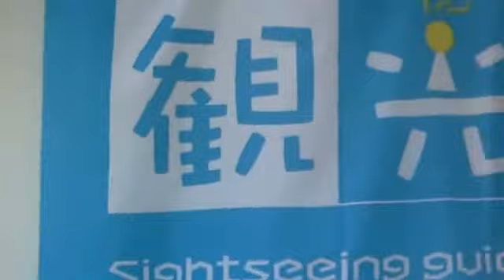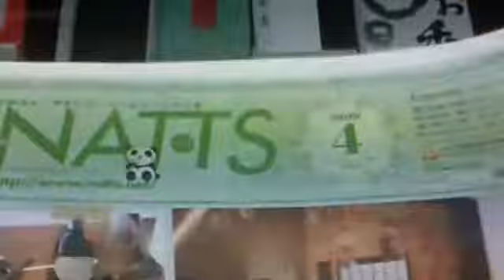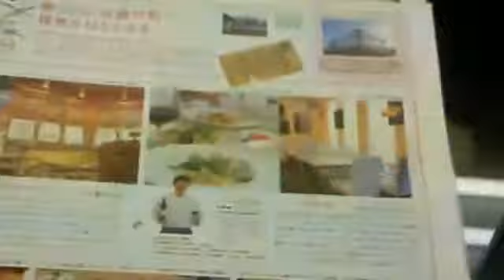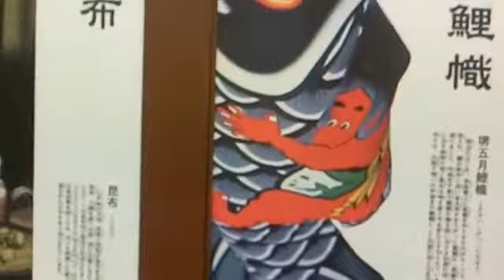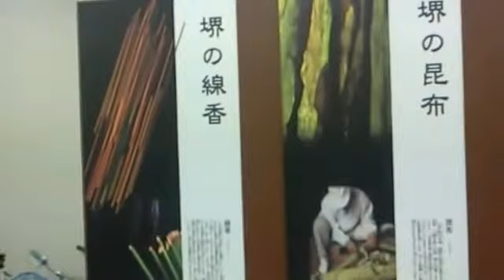南海高野線 堺東駅前 堺観光協会 近畿日本ツーリスト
堺東観光案内所
堺東観光案内所のマップ

堺市の玄関口、堺東駅下車すぐ。英会話のできるスタッフも常駐しており、市内3案内所の中核的な役割を担う観光案内所です。 第20回堺市優良観光みやげ品に選ばれた商品を中心に、計41店舗65商品のおみやげ品を販売しており、堺の匠の品を1度にお買い求めいただけます。

アクセス
    南海高野線堺東駅より南へ100m
住所
    堺市堺区中瓦町2－3－24　博愛ビル1階
電話番号
    072－238－7174
営業時間
    9：00～19：00
休館日
    年末年始
駐車場
    無し

社団法人堺観光コンベンション協会